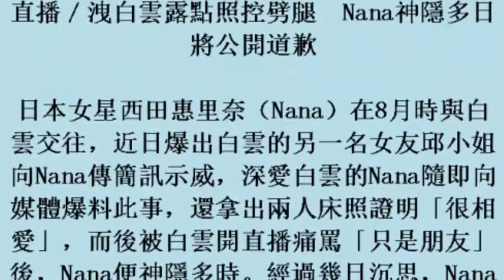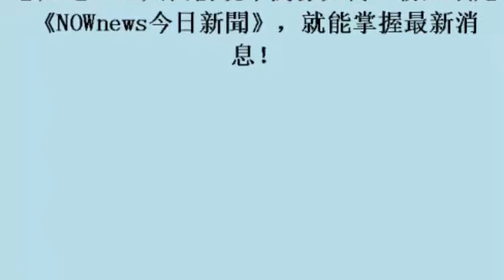直播／洩白雲露點照控劈腿 Nana神隱多日將公開道歉 19october2017)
直播／洩白雲露點照控劈腿　Nana神隱多日將公開道歉